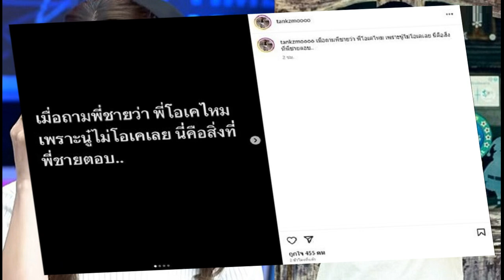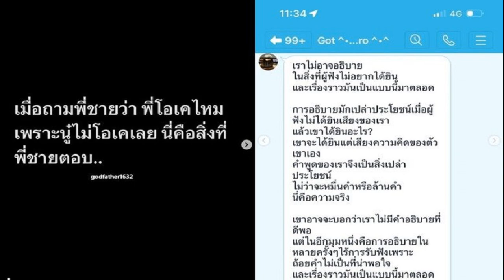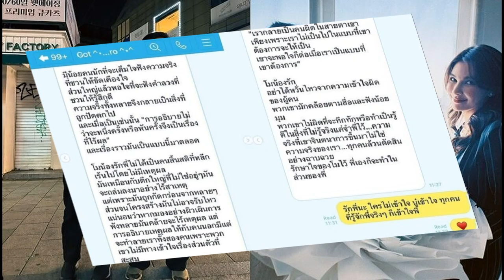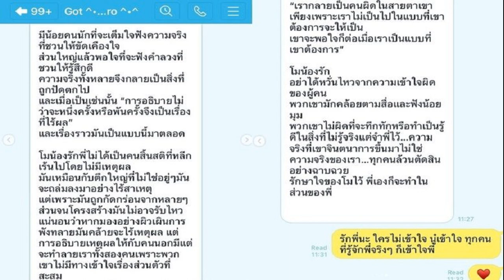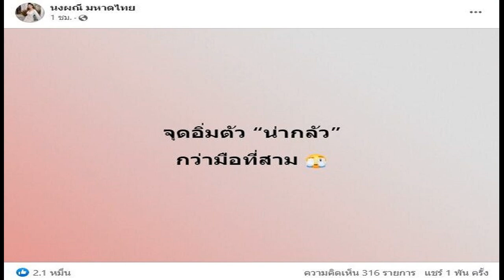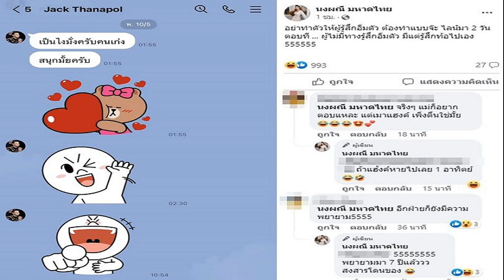ก๊อต จิรายุ เผยแล้วเหตุจบรัก โบว์ ผิดเพราะไม่เป็นแบบที่เขาต้องการ น้องสาวลั่นไม่โอเค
ฟังคนละมุมฝ่ายชายเปิดใจบ้าง ก๊อต จิรายุ เผยแล้วเหตุจบรัก โบว์ ผิดเพราะไม่เป็นแบบที่เขาต้องการ น้องสาวลั่นไม่โอเค
หลังจาก โบว์ เบญจวรรณ ออกมาเปิดใจร่ำไห้หนัก ปม ก๊อต จิรายุ บอกเลิก ก่อนเข้ารายการแฉ ล่าสุดวันที่ 12 พ.ค.66 น้องสาว ก๊อต โพสต์แชทถามพี่ชาย พร้อมแท็กถึง ก๊อต จิรายุ ว่า “เมื่อถามพี่ชายว่า พี่โอเคไหม เพราะนู๋ไม่โอเคเลย นี่คือสิ่งที่พี่ชายตอบ.
โดยเป็นแชทข้อความ ก๊อต จิรายุ ตอบน้องว่า เราไม่อาจอธิบาย ในสิ่งที่ผู้ฟังไม่อยากได้ยิน และเรื่องราว มันเป็นแบบนี้มาตลอด การอธิบายมักเปล่าประโยชน์ เมื่อผู้ฟังไม่ได้ยินเสียงของเรา แล้วเขาได้ยินอะไร? เขาจะได้ยินแต่เสียงความคิดของตัวเขาเอง
คำพูดของเราจึงเป็นสิ่งเปล่าประโยชน์ ไม่ว่าจะหมื่นคำหรือล้านคำ นี่คือความจริง เขาอาจจะบอกว่าเราไม่มีคำอธิบายที่ดีพอ แต่ในอีกมุมหนึ่งคือการอธิบายในหลายครั้งไร้การรับฟังเพราะถ้อยคำไม่เป็นที่น่าพอใจ และเรื่องราวมันเป็นแบบนี้มาตลอด
อ่านข่าว – โบว์ ร่ำไห้เพิ่งคุยสถานะ ก๊อต ก่อนออกรายการ จบแบบมึนๆอึ้งๆ มดดำยังช็อก

มีน้อยคนนักที่จะเต็มใจฟังความจริงที่ชวนให้ขัดเคืองใจ ส่วนใหญ่แล้วพอใจที่จะฟังคำลวงที่ชวนให้รู้สึกดี ความจริงทั้งหลายจึงกลายเป็นสิ่งที่ถูกปัดตกไป และเมื่อเป็นเช่นนั้น การอธิบายไม่ว่าจะหนึ่งครั้งหรือพันครั้งจึงเป็นเรื่องไร้ผล และเรื่องราวมันเป็นแบบนี้ตลอด
โมน้องรักพี่ไม่ได้เป็นคนสิ้นสติที่หลีกเร้นไปโดยไม่มีเหตุผล มันเหมือนกับตึกใหญ่ที่ไม่ใช่อยู่ๆ มันจะถล่มลงมาอย่างไร้สาเหตุ แต่เพราะมันถูกกัดกร่อนจากหลายๆส่วนจนโครงสร้างมันไม่อาจรับไหว แน่นอนว่าหากมองอย่างผิวเผินการพังทลายมันคล้ายจะไร้เหตุผล แต่การอธิบายเหตุผลให้กับคนนอกมีแต่จะทำลายเราทั้งสองคนเพราะพวกเขาไม่มีทางเข้าใจเรื่องส่วนตัวที่สะสม

เรากลายเป็นคนผิดในสายตาเขา เพียงเพราะเราไม่เป็นไปในแบบที่เขาต้องการจะให้เป็น เขาจะพอใจก็ต่อเมื่อเราเป็นแบบที่เขาต้องการ
โมน้องรัก อย่าได้หวั่นไหวจากความเข้าใจผิดของผู้คน พวกเขามักคล้อยตามสื่อและฟังน้อยมุม พวกเขาไม่ผิดที่จะทึกทักหรือทำเป็นรู้ดีในสิ่งที่ไม่รู้จริงแต่จำพี่ไว้ ความจริงที่เขาจินตนาการขึ้นมาไม่ใช่ความจริงของเรา…ทุกคนล้วนตัดสินอย่างฉาบฉวย รักษาใจของโมไว้ พี่เองก็จะทำในส่วนของพี่ โดยน้องสาวก็ตอบแชทว่า รักพี่นะ ใครไม่เข้าใจ นู๋เข้าใจ ทุกคนที่รู้จักพี่จริงๆ ก็เข้าใจ